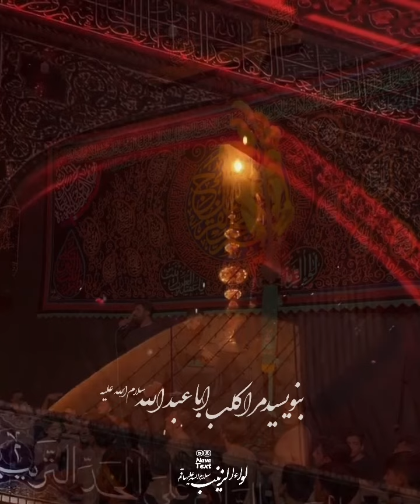کربلایی سیدعلی فالی زمینه | من بدون حرمت